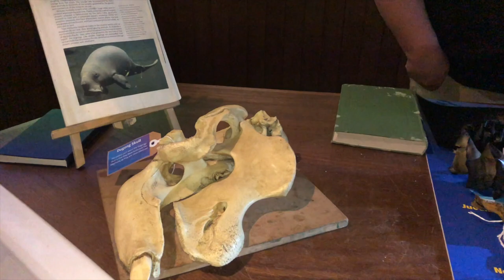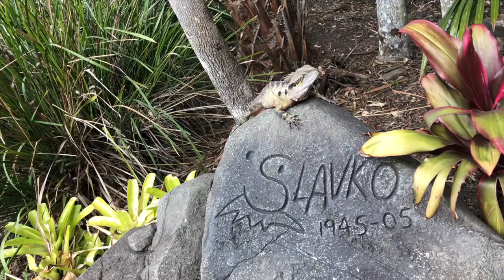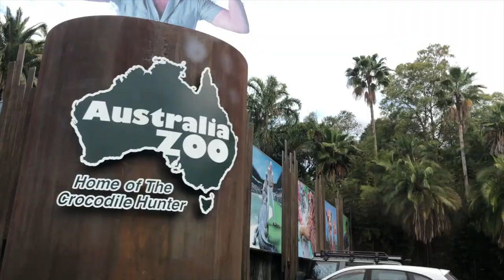Mamaw goes to Australia Zoo!!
This video is about Fulfilling a dream to vist Australia and Steve Irwins Zoo. Since she was little she dreamed of seeing Australia and then she discovered Steve Irwin and it was sealed. It was the trip of a lifetime!